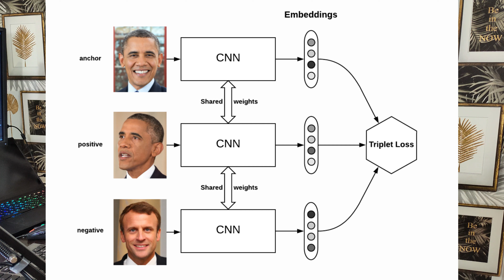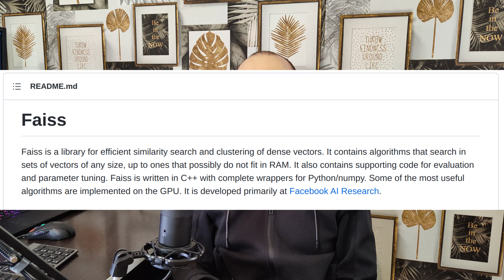Архитектура высоконагруженных проектов на примере распознавания лиц | Михаил Омельченко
Побеседовали с Виталием о том как строить архитектуру высоконагруженных проектов. Для примера взяли проект  распознавания лиц.

О веб разработке и программировании простым языком.
То что поможет стать высококвалифицированным специалистом.

🔥Провожу индивидуальные занятия по python и веб разработке (django, fastapi, flask, javascript).
Обучаю с нуля, а так же провожу консультации для мидлов и синьоров./